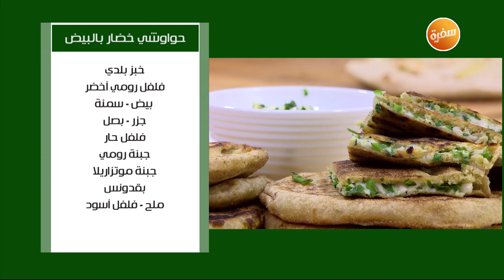حواوشي خضار بالبيض - قرص بالعجوة - كنافة بالموز - مكرونة بالخضار | على قد الإيد (حلقة كاملة)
طريقة عمل حوواوشي خضار بالبيض - قرص بالعجوة - كنافة بالموز - مكورنة بالخضار  مع نجلاء الشرشابي في علي قد الإيد | 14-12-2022